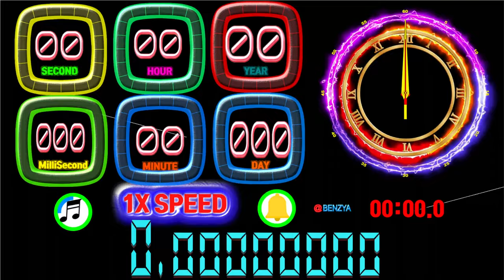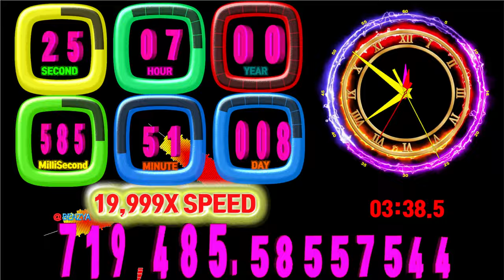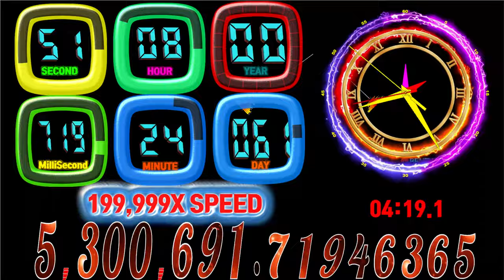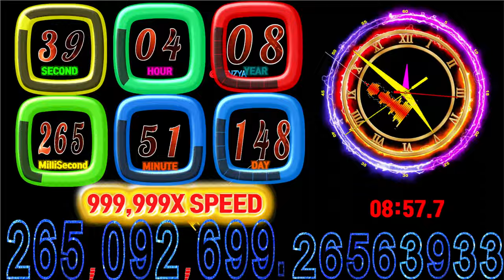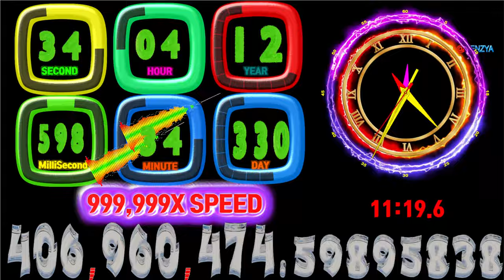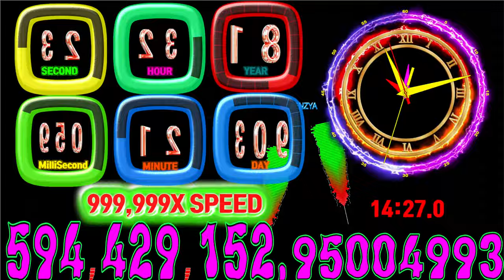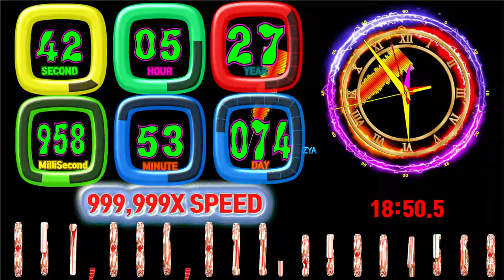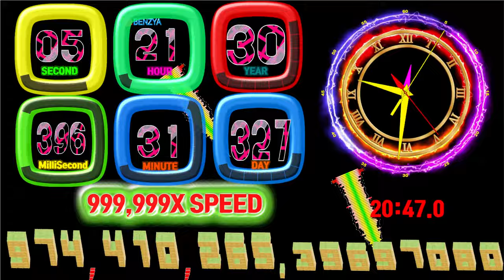multilevel 0~999,999,999.999 countup timer alarm🔔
request
0-20 x1
20-200 x9
200-1000 x19
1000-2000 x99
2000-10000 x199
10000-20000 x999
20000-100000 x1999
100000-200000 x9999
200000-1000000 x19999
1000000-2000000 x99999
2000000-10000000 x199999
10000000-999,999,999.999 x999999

Unit 1 year = 365 days

00:00 - Ready
00:04 - Start Timer 1X SPEED🎵[ElectroLight  Symbolism NCS Release]
00:24 - Timer End   1/12
00:24 - Timer Restart 9X SPEED
00:44 - Timer End   2/12
00:44 - Timer Restart 19X SPEED
01:26 - Timer End   3/12
01:26 - Timer Restart 99X SPEED
01:36 - Timer End   4/12
01:36 - Timer Restart 199X SPEED
02:16 - Timer End   5/12
02:16 - Timer Restart 999X SPEED
02:26 - Timer End   6/12
02:26 - Timer Restart 1,999X SPEED
03:06 - Timer End   7/12
03:06 - Timer Restart 9,999X SPEED
03:16 - Timer End   8/12
03:16 - Timer Restart 19,999X SPEED
03:56 - Timer End   9/12
03:56 - Timer Restart 99,999X SPEED
04:06 - Timer End   10/12
04:06 - Timer Restart 199,999X SPEED
04:46 - Timer End   11/12
04:46 - Timer Restart 999,999X SPEED
04:55 - 🎵[ATSMXN, XTOM - The Raven NCS Release]
06:51 - 🎵[Rival x Egzod - Live A Lie (ft. Andreas Stone) NCS Release]
10:24 - 🎵[OSKI - Stay The Night  Electronic Pop   NCS - Copyright Free Music]
13:11 - 🎵[Chris Linton & Cadmium - Slow Down NCS Release]
16:49 - 🎵[Aiobahn & Guy Arthur - All or Nothing (feat. SGNLS) NCS Release]
19:53 - 🎵[Low Mileage - Keep Me Closer NCS Release]
21:16 - Timer End  12/12